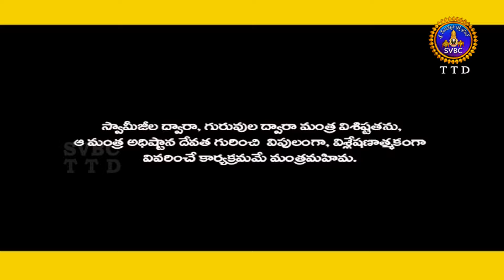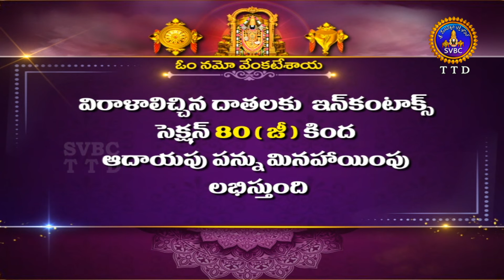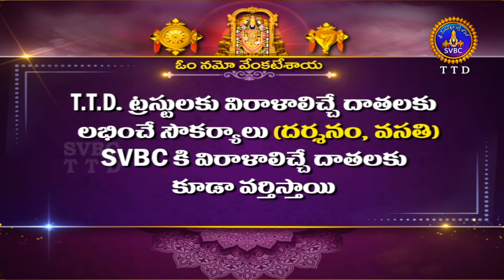Manthramahima | Y.Swarna Latha Reddy | Sri Vidya Sankara Bharathi Swamy |EP151| 19-01-2024 | SVBCTTD